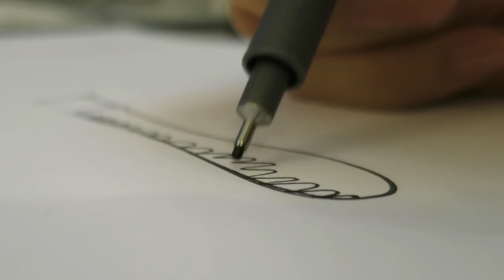QQ秋冬清新減齡妝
♥ Shot and Edited by Queenie Chan
  (演出/拍攝/剪接:陳莉敏)

♥ Queenie's Instagram:       iloveqq